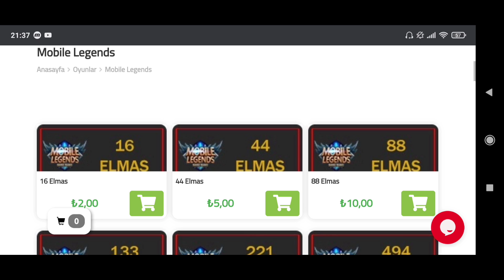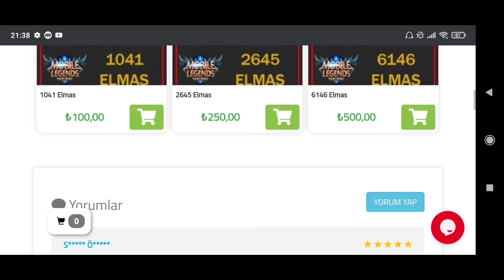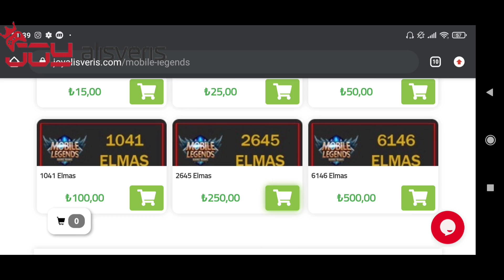1 GLOBAL VS 3 EPİK İNANILMAZ KAPIŞMA BAKALIM KİM ALACAK MOBİLE LEGENDS